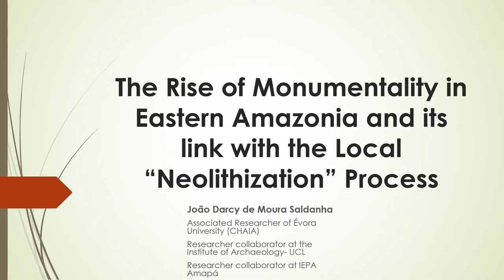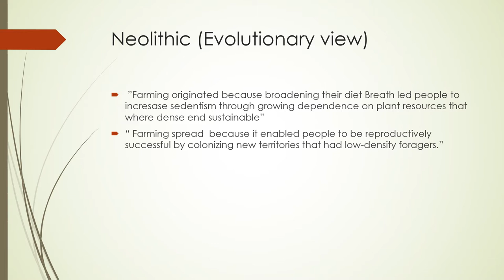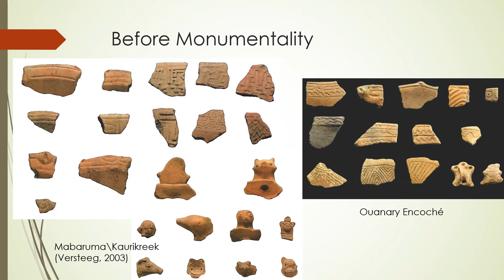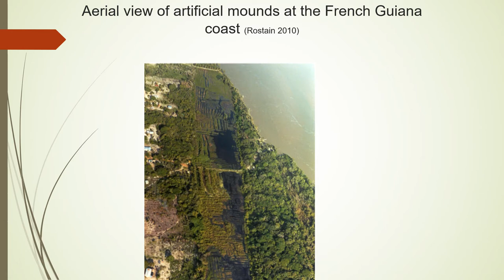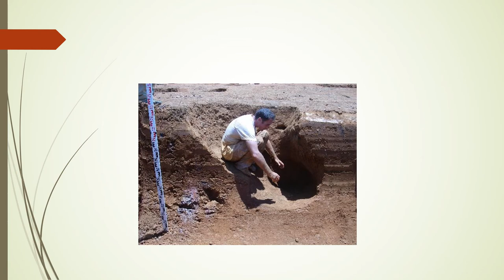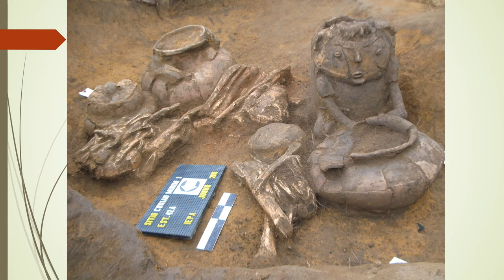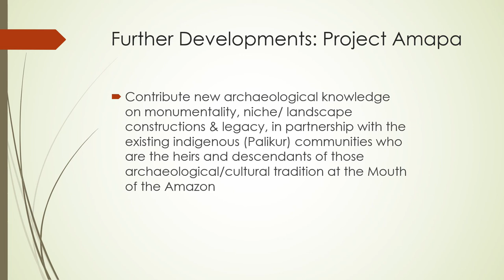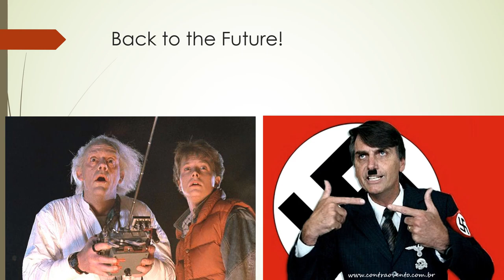Session 17: The rise of monumentality in Eastern Amazonia (João Saldanha)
Following the successful colonization of the globe by our species, new waves of human expansion happened during the Holocene, reshaping cultural, linguistic and genetic landscapes worldwide. Such expansions may have been triggered by the emergence of the Neolithization process. The demographic and technological advantages offered by the onset of agriculture as drivers of Holocene cultural expansions are also supported by the appearance and distribution of new ideological forms of display, such as megalithic monuments. In this regard, Eurasia always played a central role in debate relating the neolithization process and the rise of early forms of monumentality. Lowland South America however has been notably absent. In part, this is due to the substantially smaller and less reliable dataset when compared to what is available for Eurasia. Here I want to fill this gap, by comparing the links between increase of food production systems, associated increases in population growth rate and the rise and forms of monumentality between Eurasia and Lowland South America. I will offer a long-term perspective of monumental funerary structures from a specific region of the Amazon, the eastern coast of Guianas. The period comprises from the 3,000 BP, the beginning of the Amazonian “Neolithic”, where the general rule seems to be the use of shallow pits with single burials accompanied by rare and scanty grave goods, until 1,500 BP, when death is associate with highly elaborated funerary urns deposited on earth, stone or wood monuments. The social and ritual dimensions of these changes will be regard in the context of transformations and evolving of networks of relationships occurred from the beginning of the Amazonian “Neolithic” Period until the contact with the Europeans. It will be argued that encircling ditches, and megalithic and timber circles containing funerary pits appear suddenly on the landscape from 1,100 BP signaling a significant change, with the initiating of a new labor investment that effectively marked cultural landscape for the future. I will argue that the people that built such funerary structures sought more elaborate forms of expression of identity and group affiliation and, for this reason, not only different types of monuments, but also stylistically hybrid ceramics, with high aesthetic appeal, start to dominate the archaeological landscape of the region.